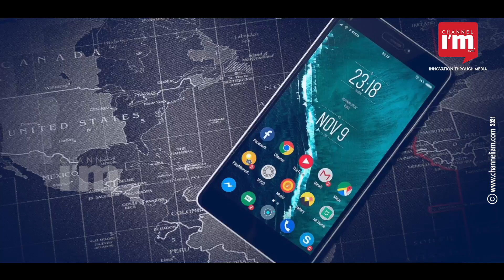ശബ്ദാധിഷ്ഠിത സോഷ്യൽമീഡിയ ആപ്പുമായി രജനികാന്തിന്റെ മകൾ സൗന്ദര്യ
ശബ്ദാധിഷ്ഠിത സോഷ്യൽമീഡിയ ആപ്പുമായി  സൂപ്പർതാരം രജനികാന്തിന്റെ മകൾ സൗന്ദര്യ

രജനീകാന്ത് തന്നെയാണ് Hoote, എന്ന ആപ്പ് അവതരിപ്പിച്ചത്

60 സെക്കൻഡ് വരെ ശബ്ദസന്ദേശം നൽകാൻ കഴിയുന്ന ഒരു സോഷ്യൽ മീഡിയ പ്ലാറ്റ്ഫോമാണ് Hoote

ഫ്രഷ് വർക്ക്സ് CEO ഗിരീഷ് മാതൃഭൂതം ആണ് ആപ്പിന്റെ അഡ്വൈസർമാരിൽ ഒരാൾ

ഏത് ഭാഷയിലും എഴുതുന്നതുപോലെ ആളുകൾക്ക് അവരുടെ ചിന്തകളും ആഗ്രഹങ്ങളും ആശയങ്ങളും  ശബ്ദത്തിലൂടെ പ്രകടിപ്പിക്കാൻ കഴിയും  രജനീകാന്ത് ട്വീറ്റ് ചെയ്തു

ആപ്പ് പരീക്ഷണാടിസ്ഥാനത്തിൽ പ്രവർത്തിച്ചിരുന്നു പക്ഷേ പൊതുജനങ്ങൾക്ക് ലഭ്യമായിരുന്നില്ല

നടി ഖുശ്ബു, സംഗീത സംവിധായകൻ അനിരുദ്ധ്, തെലുങ്ക് താരം റാണ ദഗ്ഗുബതി തുടങ്ങിയവർ ആപ്പിന്റെ ഉപയോക്താക്കളാണ്

ബഹുഭാഷാ പ്ലാറ്റ്ഫോമായ Hoote ഗൂഗിൾ പ്ലേ സ്റ്റോറിൽ ലഭ്യമാണ്

രജനികാന്തിന്റെ ട്വീറ്റ് വൈറലായതോടെ പ്ലേ സ്റ്റോറിൽ ആപ്പിന്റെ ഡൗൺലോഡ് കുത്തനെ ഉയർന്നു

ഏറ്റവും പുതിയ ചിത്രം Annaatthe യുടെ ദീപാവലി റിലീസിനായി കാത്തിരിക്കുന്ന ആരാധകർക്ക് മുന്നിലേക്കാണ് രജനികാന്തിന്റെ ശബ്ദത്തിൽ ആപ്പ്  എത്തുന്നത്